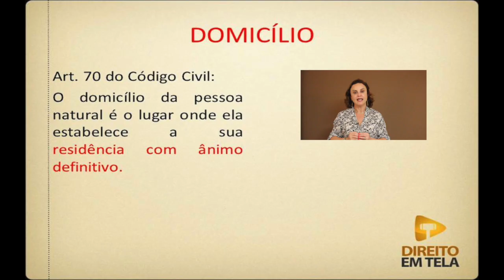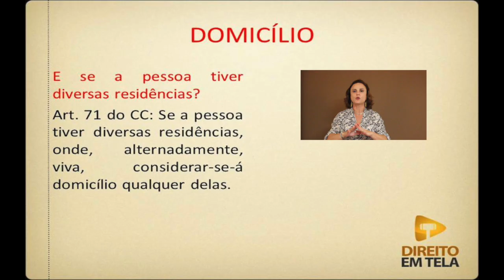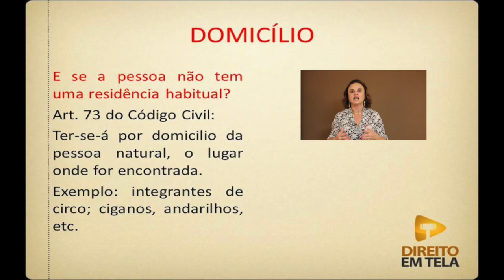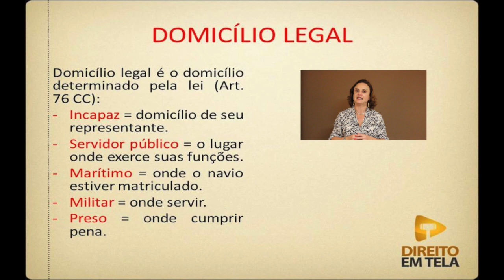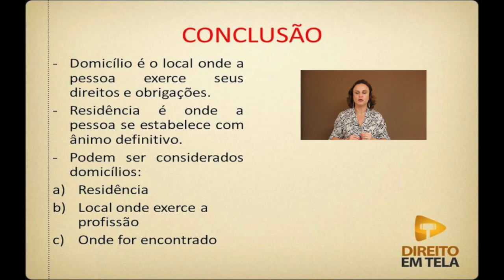Direito Civil - Aula 27 - Domicílio - Art. 70 ao 78 do Código Civil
Nesse vídeo a prof. Séfora ensina sobre domicílio previsto no Art. 70 e ss do Código Civil.